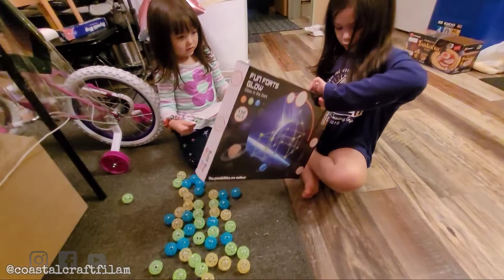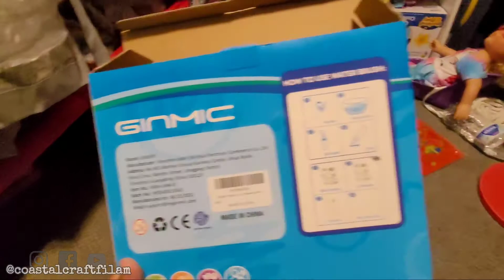UNBOXING/REVIEW: Glow in the dark toys || Glowing mat || Glowing Fort